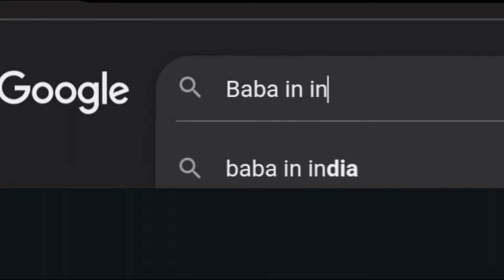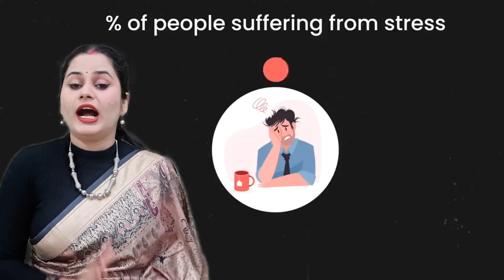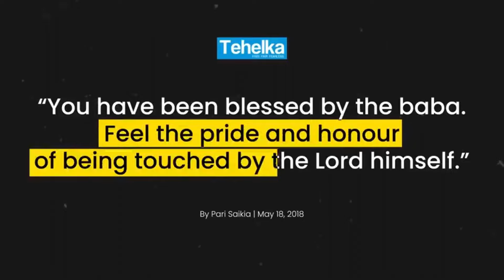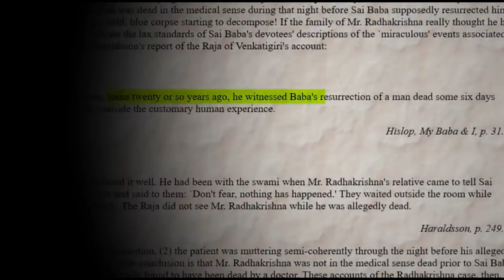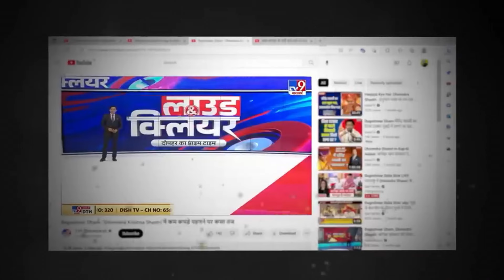Fake Baba in India | Full Documentary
"Pookie Maharaj," a new baba, has gained attention for his crazy behaviour, like sliding down railings in Crocs and giving bizarre life advice on social media. His tips range from recommending cow dung for skin issues to advising against bathing naked. However, behind the humour lies problematic and unscientific advice, such as blaming r@pe on women not learning martial arts. Despite the absurdity, his large following on social media indicates that many take his words seriously, highlighting the dangers of such babas in India. What is wrong with this new baba?

Fraud Baba in India | Ram Rahim , Asaram Bapu  Exposed

Top 10 fake baba in india ,
Fraud Baba in India | Ram Rahim , Asaram Bapu , Bhageswar Dham Exposed ,
Fake Baba in India | Ram Rahim , Asaram Bapu , Bhageswar Dham Exposed
Fake video by dhruv rathee
Fake  baba video by mohak mangal

The gurus included in the video are :
✅ Sathya sai baba ,
✅ Asaram bapu ,
✅ Gurmeet ram rahim singh Insaan aka MSG ,
✅ Nirmal baba   ,
✅ Baba Bageshwar ,
✅ omyoja baba ,
✅ Baba chandraswami  ,

Important :-
not meant to demean anyone or hurt anyone's sentiments. This
video is made just to make people enjoy and entertainment